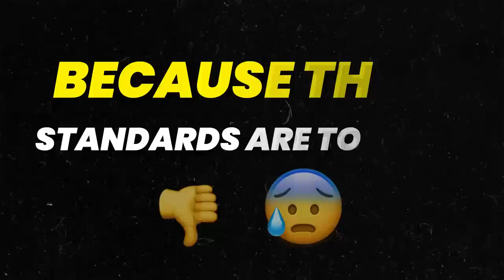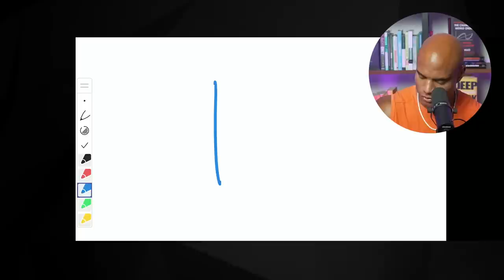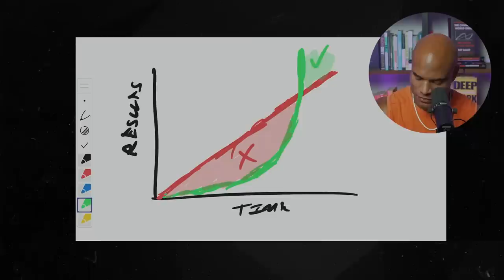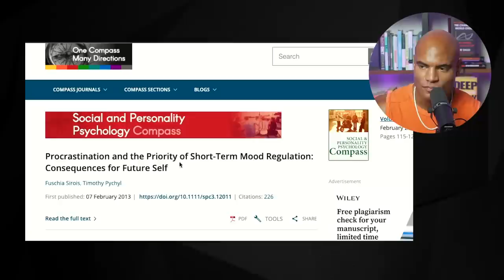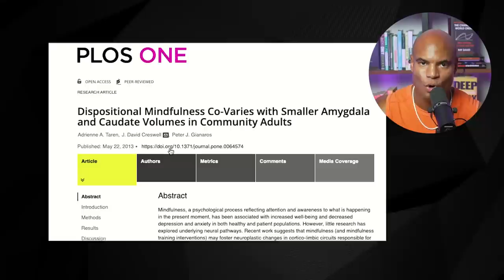Procrastination is DESTROYING YOUR LIFE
Do you often find yourself delaying important tasks, even when you know they're crucial to your success and happiness? If so, you're not alone. In this video, entrepreneur Brandon Carter shares his insightful perspective on why procrastination is holding you back and what you can do to overcome it.

Brandon has built multiple 7-figure businesses and understands that procrastination can be a major barrier to success. He breaks down the psychological and emotional factors that contribute to procrastination, and offers practical tips and strategies to help you overcome this debilitating habit.

Whether you're struggling to stay on top of a demanding workload, or you're looking for ways to improve your productivity and focus, this video provides a wealth of valuable insights that can help you take control of your life and achieve your goals.

So, if you're ready to break free from the grip of procrastination and start living your best life, be sure to watch this video and take note of the actionable strategies that Brandon shares. Don't forget to join the Victory Unit free Discord channel to connect with like-minded individuals and gain more insights. Additionally, be sure to follow Brandon Carter on Instagram to stay inspired and receive even more helpful tips.